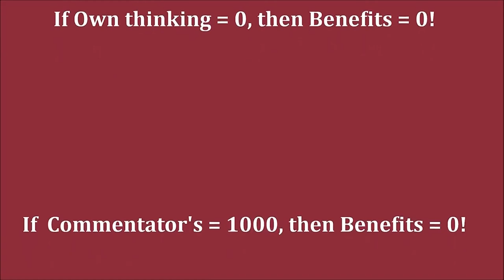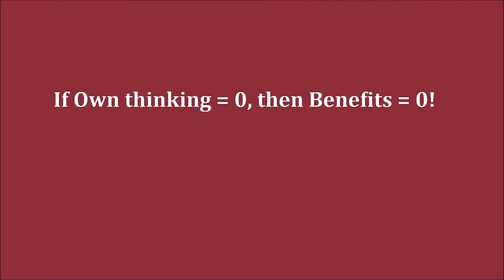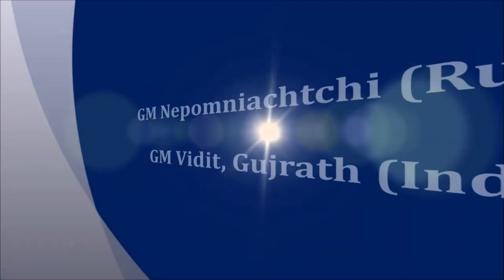GM Vidit (India)